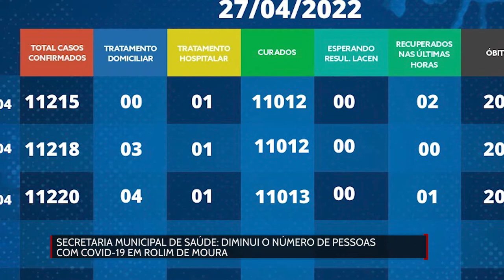Diminui o número de pessoas com COVID 19 em Rolim de Moura